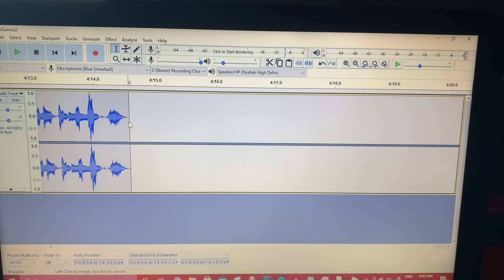Video Games 2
We do a little bit more gaming